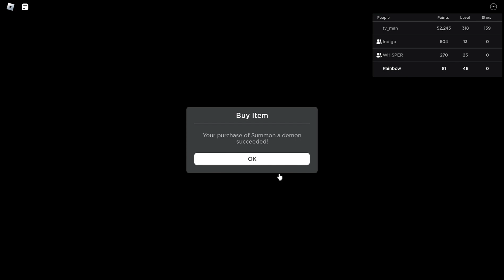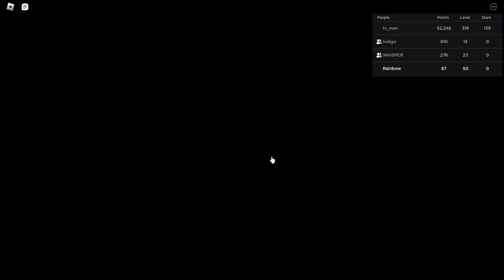Travleing to antartica In the Prestation expeince